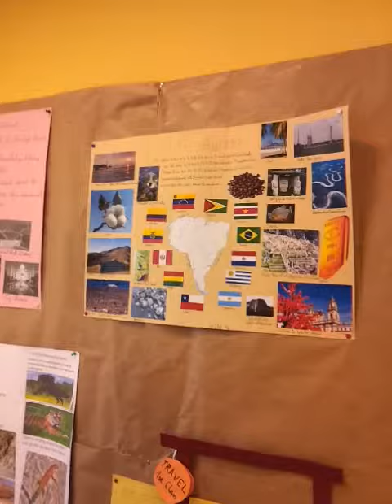North America by Patrick F